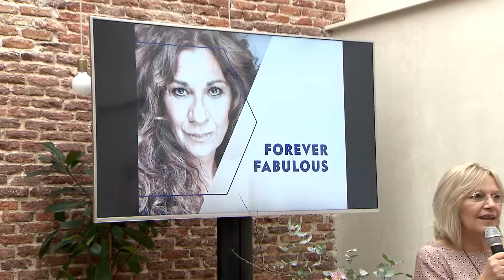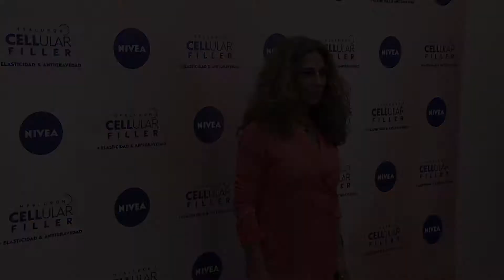Lolita embajadora de NIVEA: “Si tú te ves bella, la gente te va a ver bella”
¿Cómo perciben las mujeres maduras su edad? Un estudio realizado por NIVEA revela que las mujeres entre 45 y 70 años tienen una percepción positiva de su belleza, aunque les preocupa no reflejar en su rostro lo bien que se sienten por dentro. Lolita ha sido la embajadora perfecta para respaldar estos mensajes en la presentación de la nueva línea Nivea Hyalluron Cellular Filler + Elasticidad & Antigravedad y ha demostrado que la edad no le asusta.

El estudio de NIVEA, en el que se han encuestado a casi 500 mujeres españolas en el que, el 60 por ciento declara que, con los cuidados adecuados, pueden sacarse partido a cualquier edad.

La actriz está disfrutando en estos momentos de una etapa plena en su vida, por ello tiene muy claro cómo proyecta su imagen dentro de diez años.

Con esta actitud ante la vida y el paso de los años y con los cuidados específicos para cada etapa, la mujer madura de hoy puede, mejor que nunca, sentirse bien en su piel.